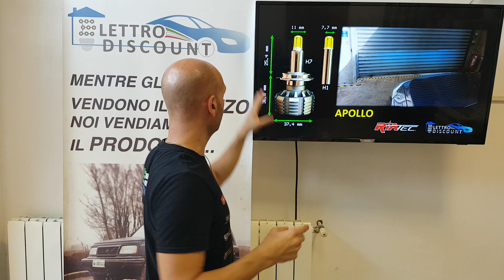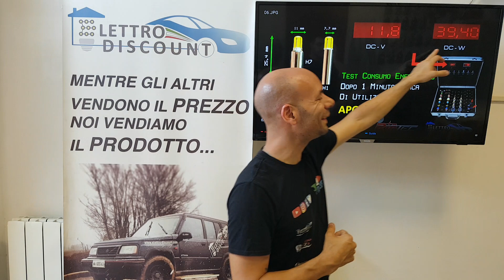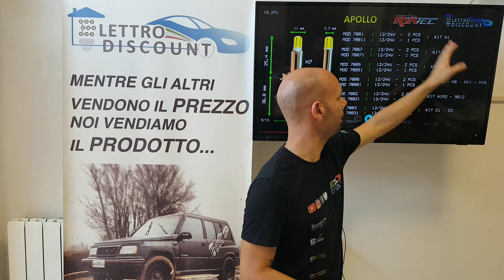Kit Monoled VS led Apollo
Confronto tra il kitMonoled orginale xhp70.2 e il

-Elettro Discount:

Via 1° Maggio 16
20070 San Zenone al Lambro (MI)

-Sempre raggiungibili

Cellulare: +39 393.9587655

WHATSAPP e iMessage Solo Parte Tecnica: 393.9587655
Condividi foto e video 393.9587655